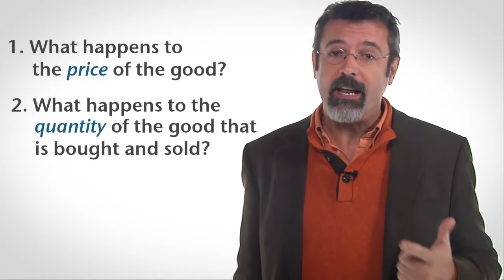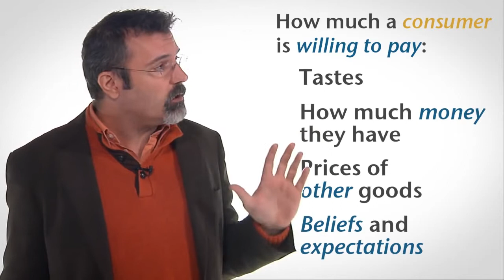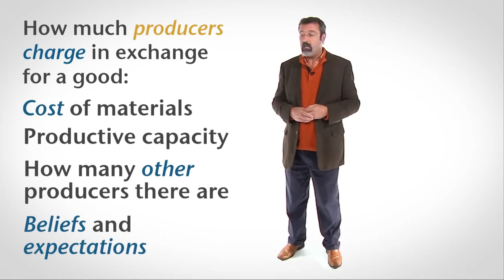Supply and Demand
An introduction to supply and demand.